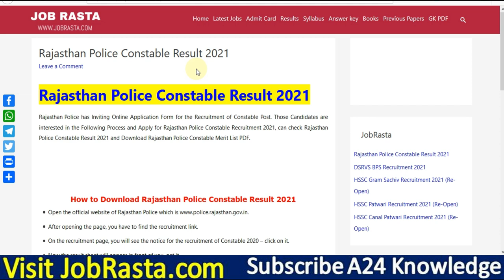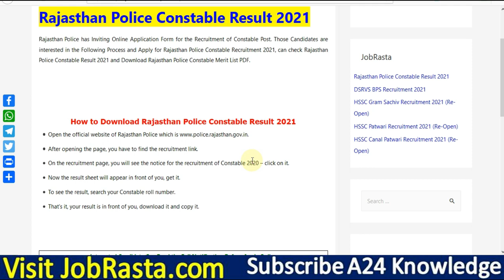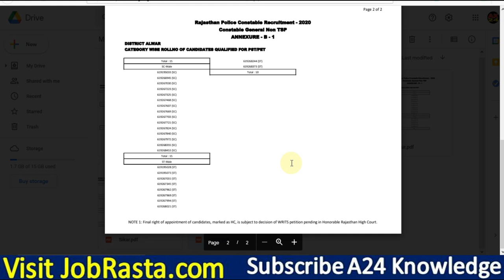Rajasthan Police Constable Result 2021 ¦¦ Check Rajasthan Police Result 2021 & Merit List PDF Link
Rajasthan Police has Inviting Online Application Form for the Recruitment of Constable Post. Those Candidates are interested in the Following Process and Apply for Rajasthan Police Constable Recruitment 2021, can check Rajasthan Police Constable Result 2021 and Download Merit List PDF.